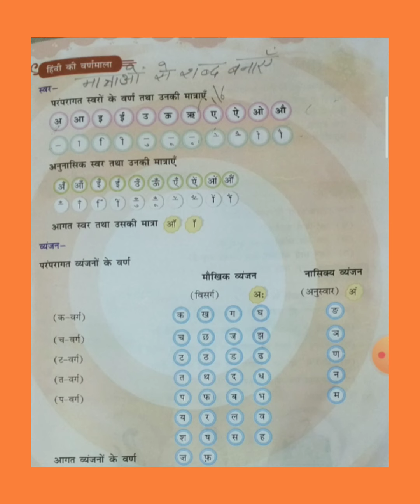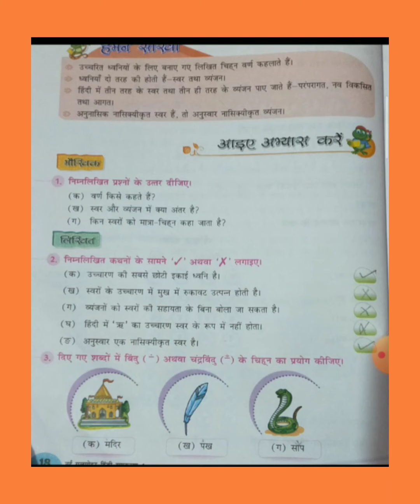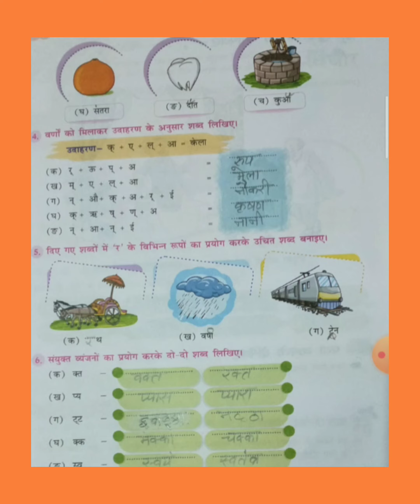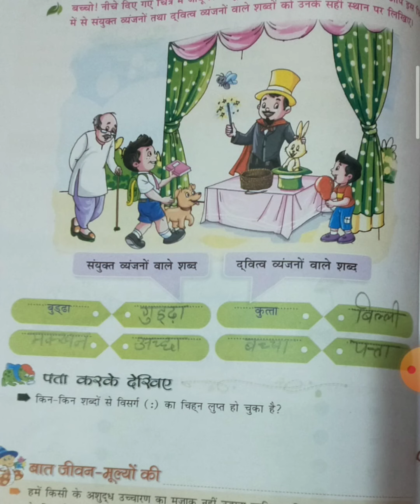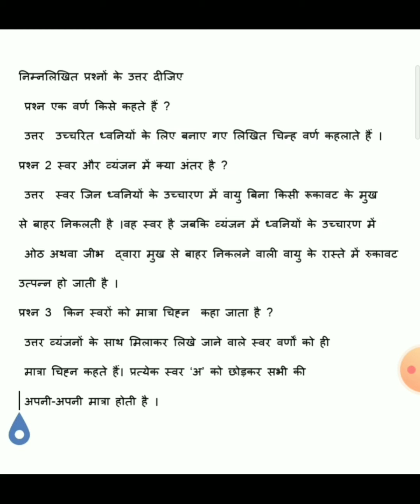2 जून कक्षा 4 विषय हिंदी व्याकरण पाठ 2 के प्रश्न उत्तर में अभ्यास प्रश्न करवाएं